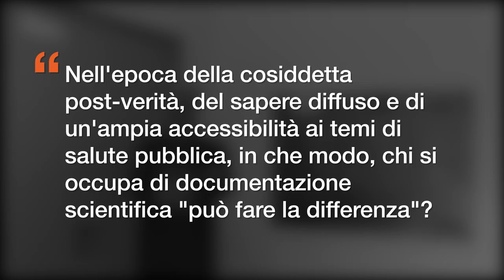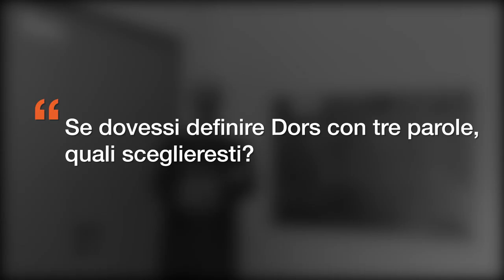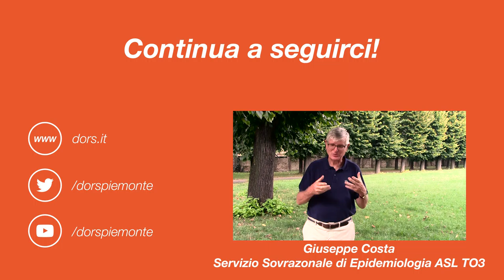20 anni di Dors - intervista a Valentino Merlo del Centro SteadyCam dell'ASLCN2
Nell'ambito delle iniziative per celebrare i nostri 20 anni, abbiamo pensato di intervistare alcuni soggetti che in questi anni hanno avuto (e continuano ad avere), un ruolo significativo per Dors, sia dal punto di vista di "fruitori" dei nostri diversi servizi che da quello di interlocutori attivi nel processo di crescita e sviluppo del nostro Centro di Documentazione.

QUESTO MESE: VALENTINO MERLO, centro SteadyCam - riferimento riconosciuto a livello regionale nell’ambito del monitoraggio della comunicazione televisiva e audiovisiva rispetto al target adolescenziale e giovanile - ASL CN2

Continua a seguirci con le interviste e partecipa anche tu descrivendo Dors in tre parole a questo indirizzo